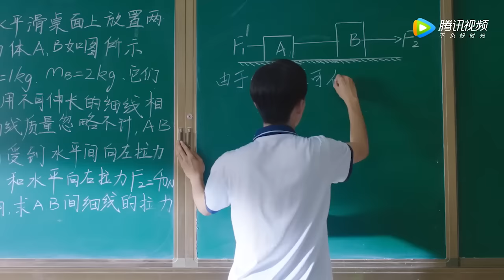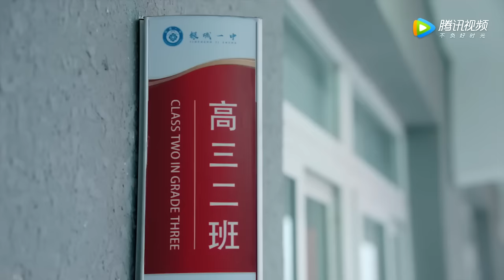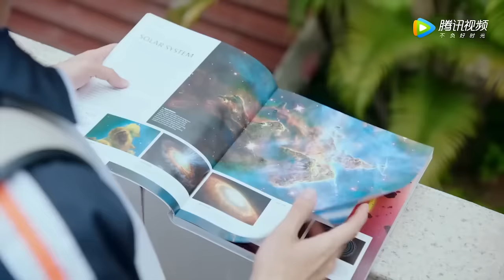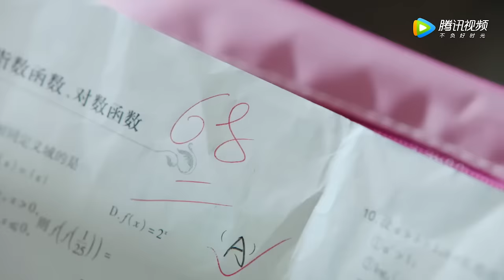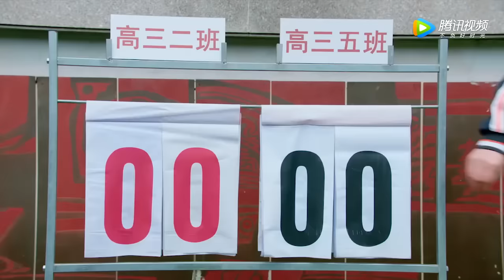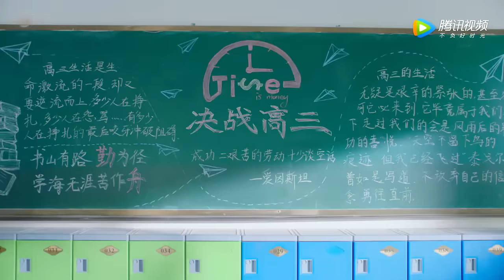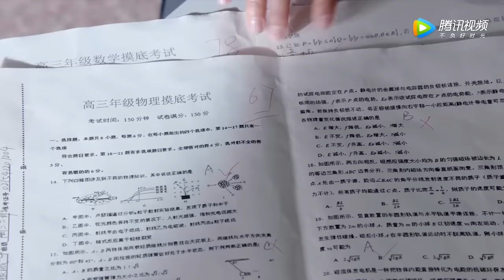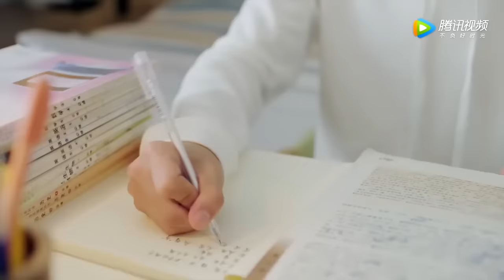【Full Movie】被我撕破褲子的男人竟然愛上了我 💖 中国电视剧